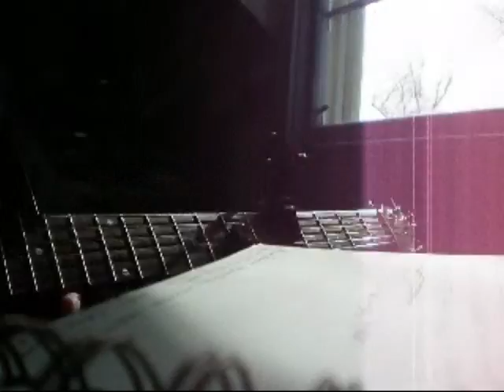kenya tyme ~~~ reliablebowmusic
kenya tyme

hear the cracklin' paper
as you test the basil - mayo
pull apart the cheese
and tip your brown beer bottle
smell the grinding coffee beans
set by tattooed arms to motion
near the burlap bag  topped table
holds the telephone unanswered

he feels her shaking laughter
as she forks her chick panini
underneath the spaceship lights
where she gestures, "See You later!"
he feels the brick wall borders
holding all the human faces
bulletin board like talkers
in between sweet licks of frosting

he tastes her warmth from her casual glance
come on over if you please
wouldn't miss this Kenya tyme
for such a time as these...

michael mcguane  reliablebowmusic   2010